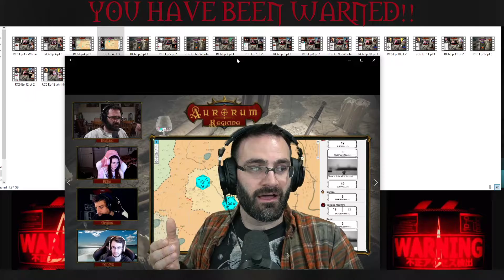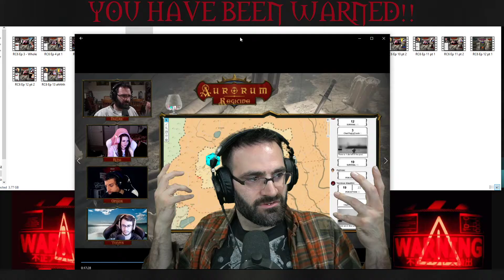Aurorum: RC6 - Ep 5 - Oops